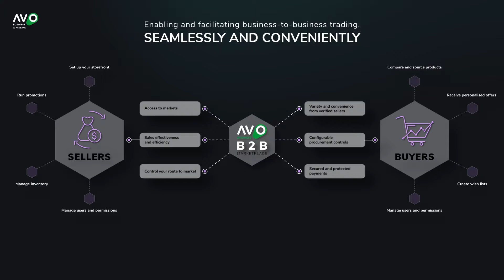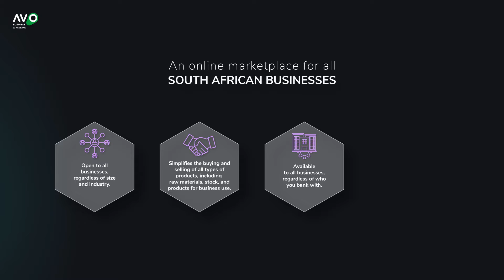Avo B2B Video